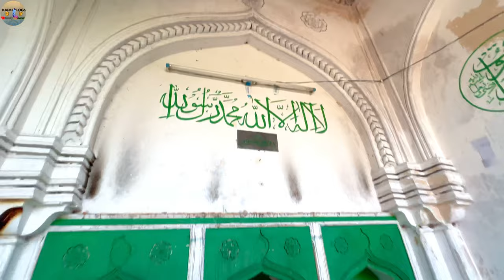WORLD'S SMALLEST MOSQUE || MASJID MIR MAHMOOD SHAH (PART 1)